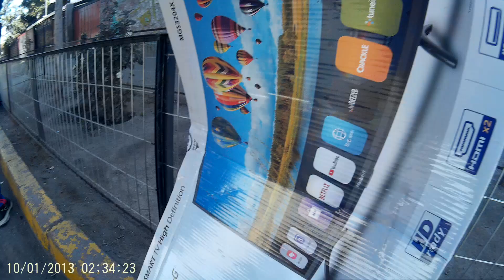La feria de las pulgas de peñalolen